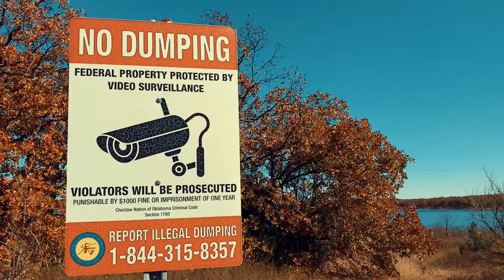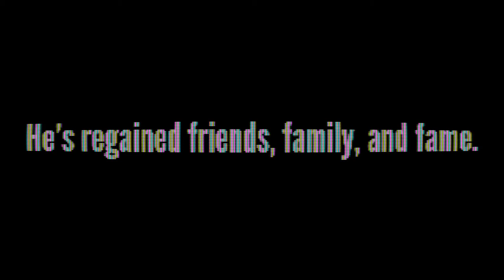Skipper Skips Back - SHORT COMEDY FILM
A local dude embarks on a spiritual journey in an attempt to make a comeback.

Cast:                               Sonny Hale                                                      Skipper
                                        Ashley Marie Shepherd                                  herself
                                        Allan Zeng                                                        himself

Crew:                              Ivan Kaiser                                                       director
                                                                                                                   editor